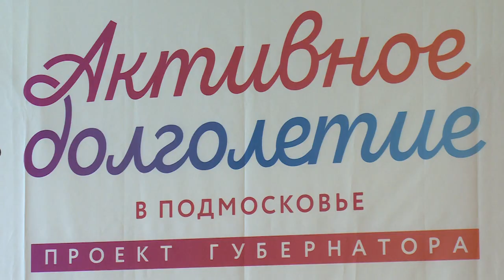КЛУБ «АКТИВНОЕ ДОЛГОЛЕТИЕ» ВО ФРЯЗИНО ВОЗОБНОВИЛ СВОЮ РАБОТУ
После продолжительного перерыва в работе, связанного с  пандемией коронавируса возобновил работу фрязинский клуб «Активное долголетие». Перед началом занятий учреждение посетил глава городского округа Фрязино – Дмитрий Воробьев. Об интересных занятиях для старшего поколения расскажем далее.